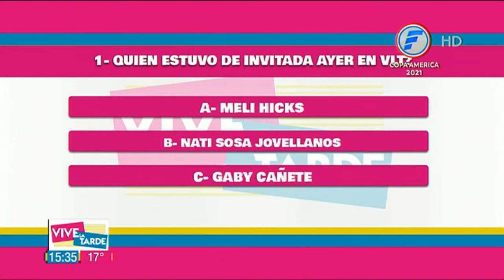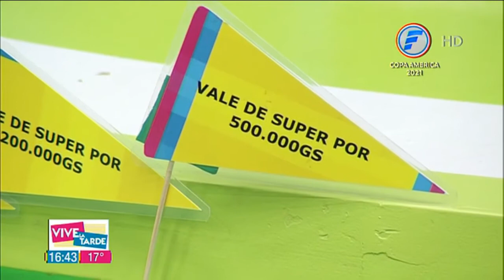¡Jugamos a LaPuntería en VLT!